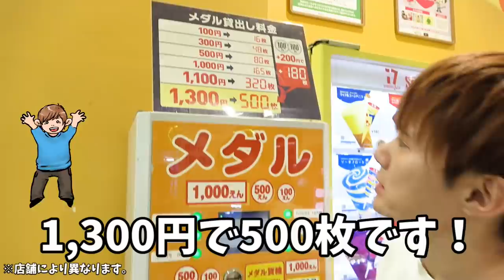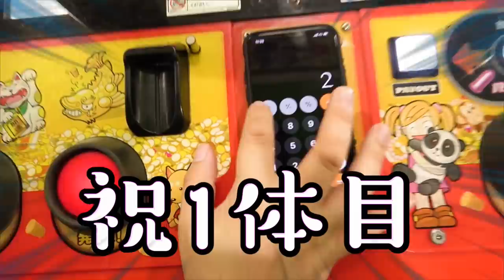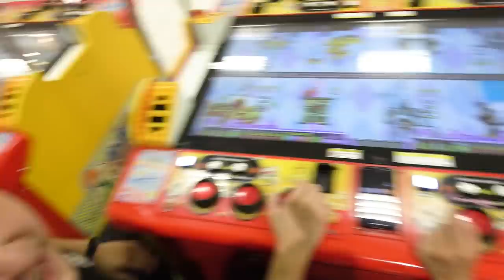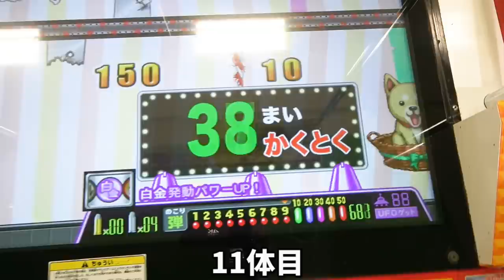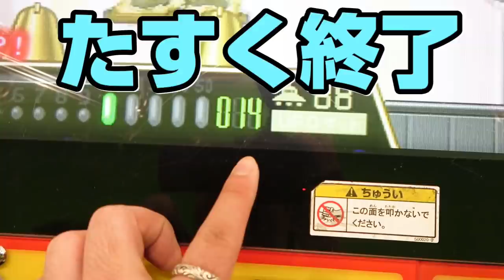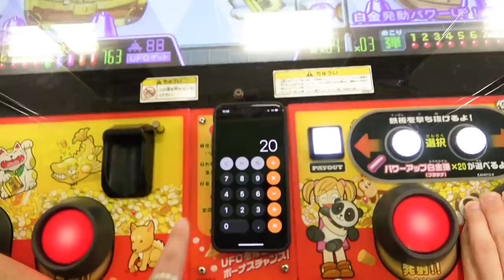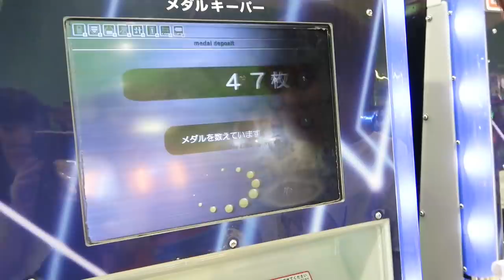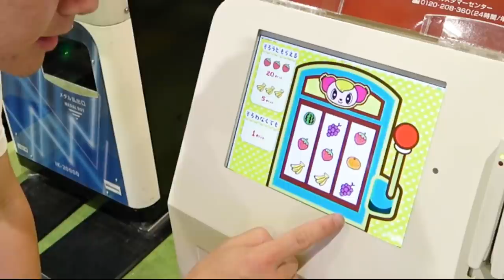★モーリーファンタジー☆Mollyfantasy★カンストからスカル３０体落ちるまで終われません！ステバイ&さとちん メダルゲーム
この動画はモーリーファンタジーとのタイアップです。
先生ステバイ↓神回チャンネル！
動画に出てきた『ガンガンバリバリ王 プラチナバージョン』はモーリーファンタジー限定バージョンです。

UUUMのスマホアプリ
【KiiiN(キーン)】
モーリーファンタジー・PALO全店に大量のキーンが獲得できる「鉱山」を設置中！
時期によってはモーリーファンタジー・PALO限定のクリエイターグッズとも交換(カンキーン)できます！
※利用料：無料

毎週土曜日にお得なメールマガジン配信中！
メダル10枚またはモーリーコインをプレゼント♪

【MOLLY.ONLINE(モーリーオンライン)】
24時間いつでもどこでもクレーンゲームが楽しめます！
【MOLLY.ONLINE】だけの限定商品も企画中です。
※動画に登場する景品・展開方法は、実際の店頭のものとは異なる可能性があります。